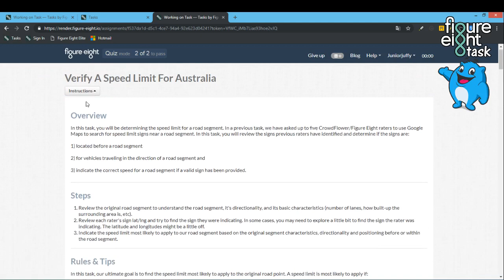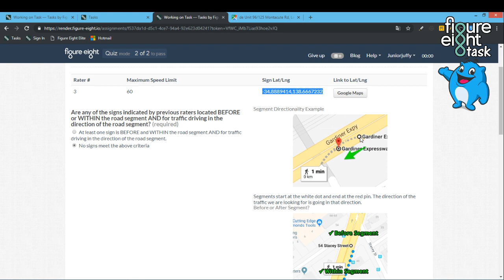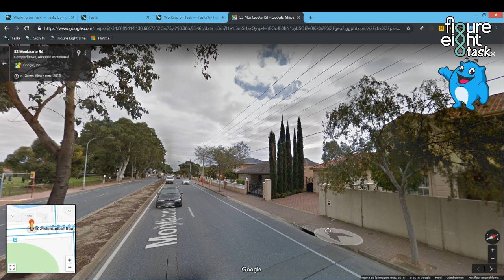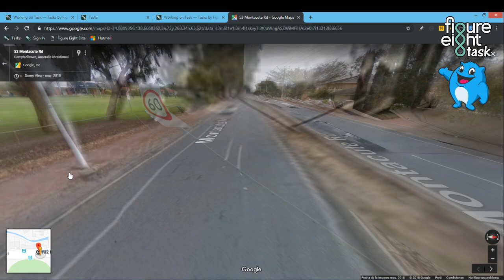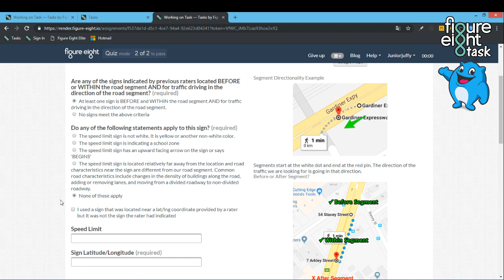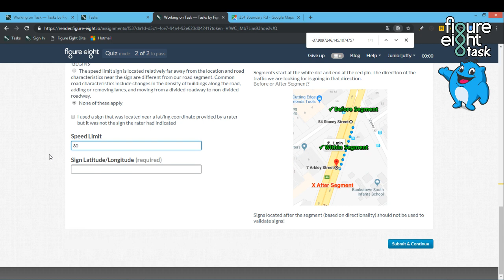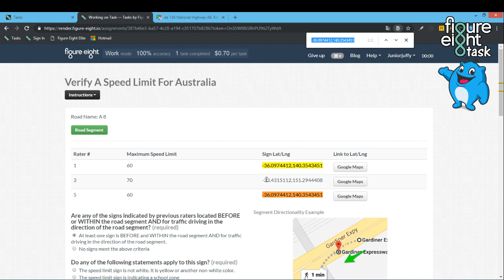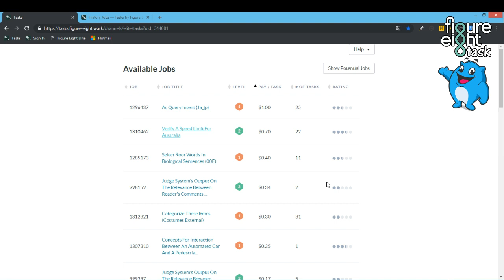Task lvl 2! Verify A Speed Limit For Australia/Canada/Japan